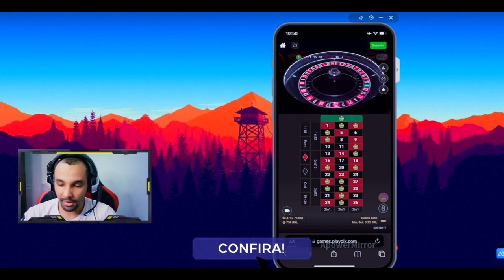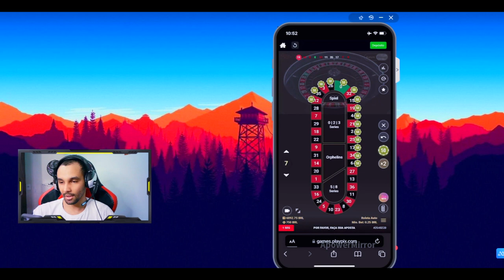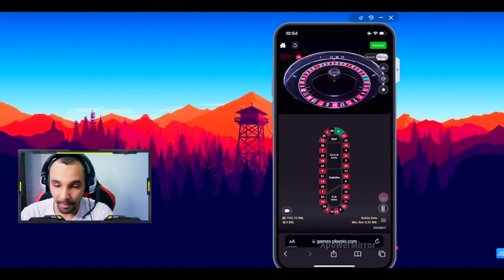ROLETA - Estratégia Russia para Lucrar com um Clique!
✅-COMENTE
✅-COMPARTILHE

00:00 Inscreva-se
00:15 Primeira
01:03 Aposta
02:31 Apenas 1 Clique!

🔞 Atenção!
Bem-vindo ao meu canal dedicado ao mundo da roleta! Aqui, você encontrará conteúdo educativo sobre como jogar roleta, entender suas regras e estratégias para aumentar suas chances de ganhar. É importante destacar que este canal não é responsável por quaisquer ações tomadas pelos espectadores, incluindo apostas feitas com base em nossos vídeos. Nosso objetivo é fornecer informações e conhecimentos para que você possa tomar decisões informadas ao jogar roleta. Então, se você é um fã de jogos de ca$$ino e quer aprimorar suas habilidades na roleta, você está no lugar certo! Não se esqueça de se inscrever e ativar as notificações para não perder nenhum de nossos novos vídeos educativos.